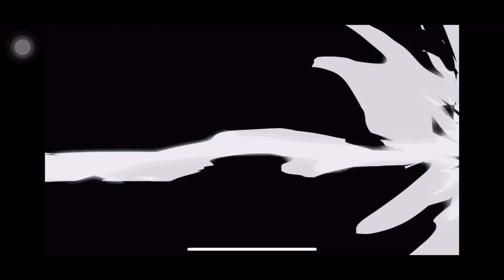6 v 6 Hellion VS w4u 01-25-2021